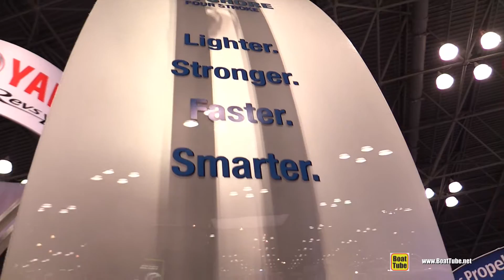2015 Yamaha 300 Outboard Engine - Walkaround - 2015 New York Boat Show